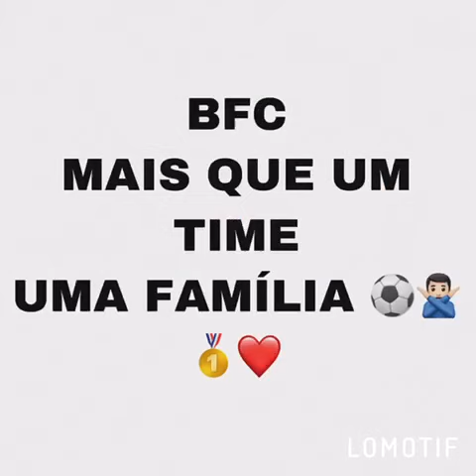Melhor time do Mundo Brumado futebol clube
time amador de futebol socyete